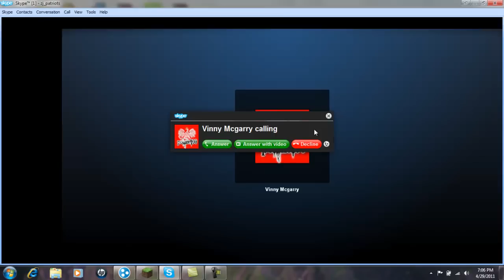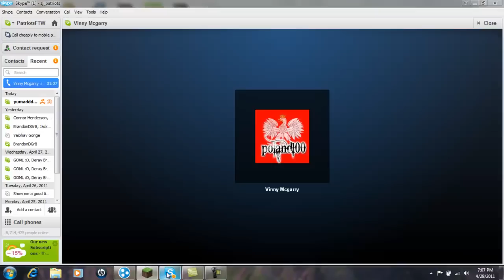I PLAY WITH SEANANNERS AND YOGSCAST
OMG I WAS PLAYING WITH EVERYONE AWESOME ON YOUTUBE LIKE HONEYDEW, XEPHOS, SEANANNERS, CAPTAINSPARKELZ, AND SLYFOX